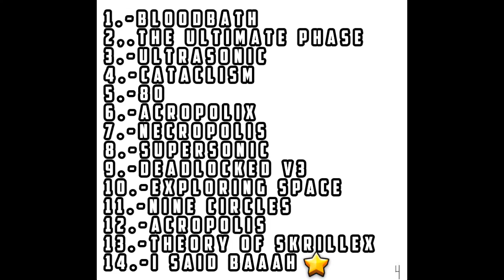I Said Baaah 100% By: Asriel96 1/14 Demons [GD] | ElBeba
Espero y Les Guste Mi Video